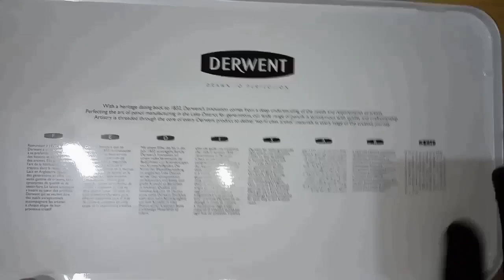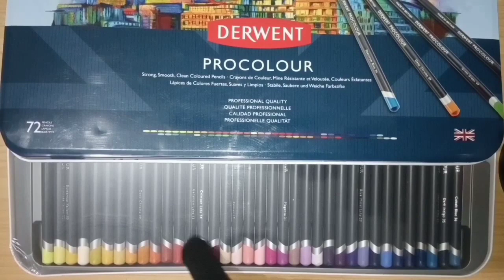Derwent procolour|Review|unboxing |my new Derwent pencil colors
So, back with another video guys I brought my new Derwent pencil colors I liked it a lot and it's a great brand pencil colors for me and wait for a new video next video will be superb and I will use my alcohol markers, promarkers
and my new Derwent pencil colors car dezines.